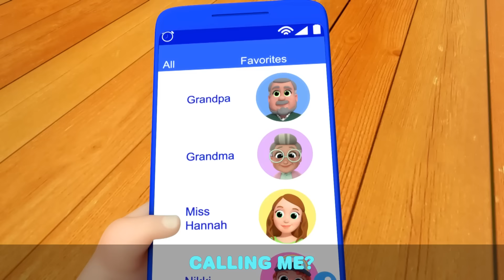Baby John & the Finger Family Puppet Show | Little Angel | Moonbug Kids - Fun Stories and Colors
Baby John and his daycare friends learn about animal sounds and the food they eat while playing the finger family song. Enjoy this new melody and many more from Little Angel!

Welcome to Moonbug Kids - Fun Stories and Colors. Enjoy some of our most colorful and fun stories for kids.

Mila and Morphle teach fun lessons about friendship, problem-solving and creativity with their marvelous magic pets.

Come explore the world with Blippi! There are so many exciting things to explore and learn. Feed your kids’ curiosity while they learn about vehicles, animals, vocabulary, the natural world and so much more.

Little Angel is an animated musical show for pre-schoolers. The show has been captivating families around the world with its cheeky humor and catchy upbeat songs. Follow the fun family adventures with Baby John. From dress up to days out. Life is never boring with Little Angel.

00:00 Finger Family Puppet Show
03:20 Baa Baa Black Sheep
06:19 Fun in the Mud!
09:23 Playground Competition
12:32 Old MacDonald Had a Farm
15:36 Break the Pinata
18:35 Eat your Vegetables
21:39 This is the Way
24:43 Healthy Habits at the Pool
27:49 Lollipop Song
30:54 First Day of School
33:59 Are you Sleeping Baby John?
37:33 London Bridge
40:47 Who's at the Phone?
44:39 Be Safe on the Ice
47:44 If You're Happy and You Know It
51:11 10 Little Ducks
51:22 Dinosaur Song
54:51 Balloon Song